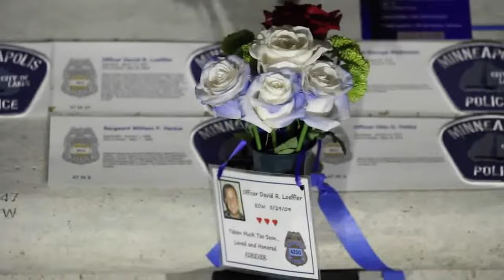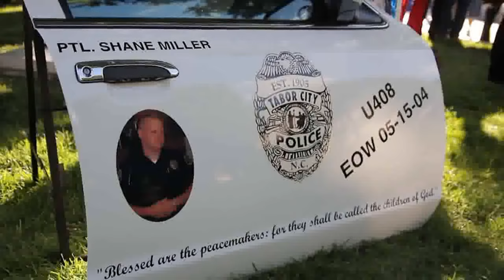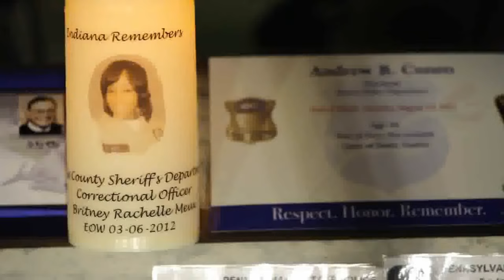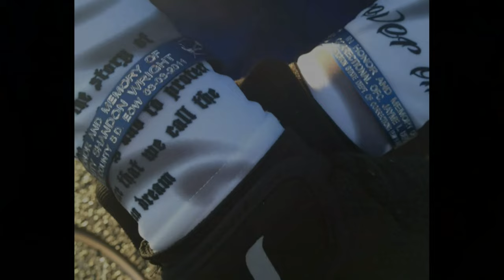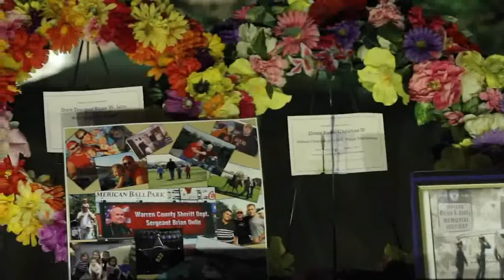Police Unity Tour Video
A description of the Police Unity Tour that takes place during police week each year. Hundreds of officers and the family members of fallen officers ride for those who died in a 300 mile bicycle ride from New Jersey to the National Law Enforcement Memorial in Washington DC.